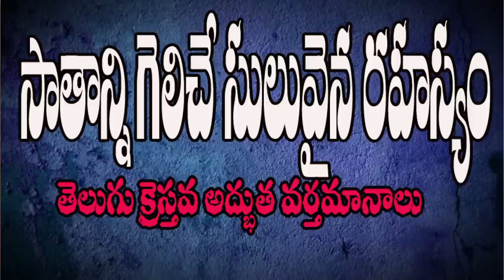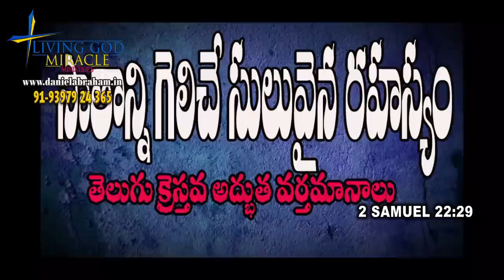సాతానుని సులువుగా ఎలా గెలవాలి | HOW WE OVERCOME SATAN | TELUGU CHRISTIAN SERMON | Dr.Daniel Abraham